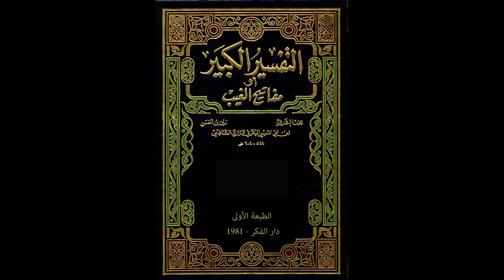مفاتيح الغيب للإمام الرازي من مسجد الملك الحسين بن طلال | تفسير سورة إبراهيم 6 | فاروق محمد حسن